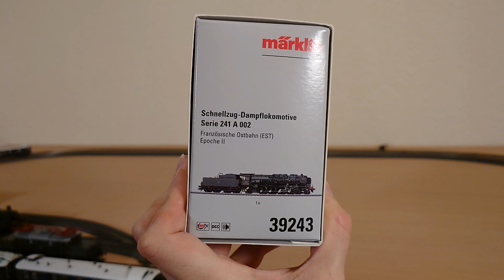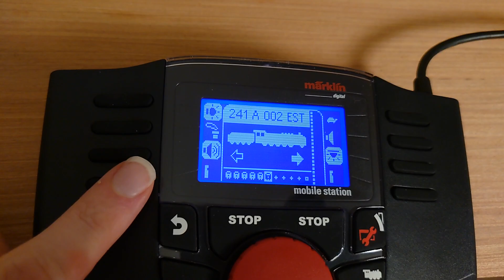Marklin 39243 HO EST Class 13 Express Train Steam Locomotive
Hi everyone it's Alex Faxton and this is my review of the EST Class 13 Express Train Steam Locomotive with the Simplon Orient Express Train